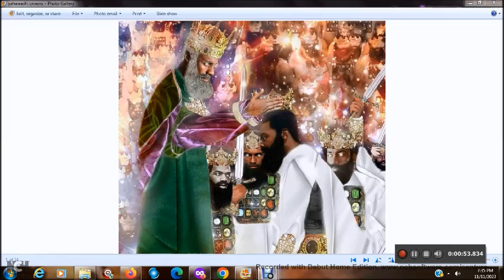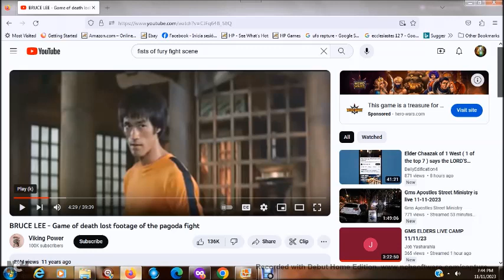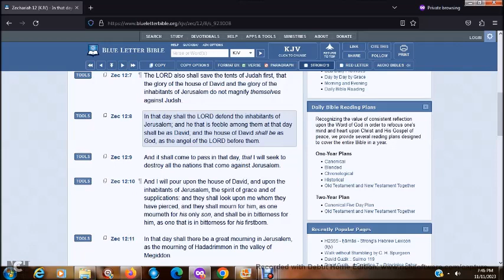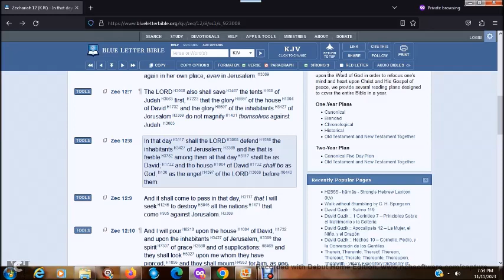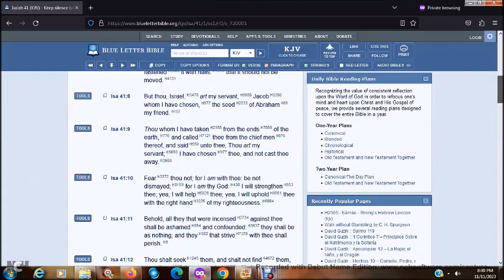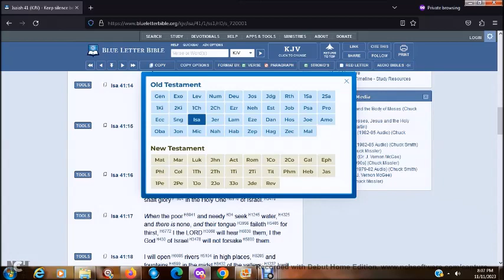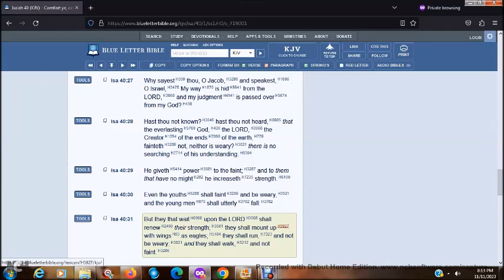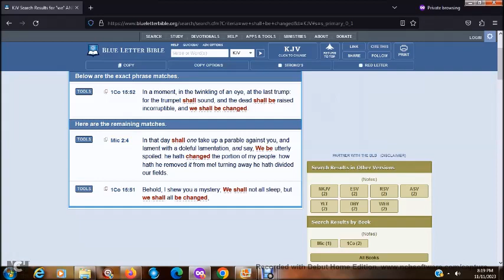ONE MAN OF YOU SHALL CHASE A THOUSAND